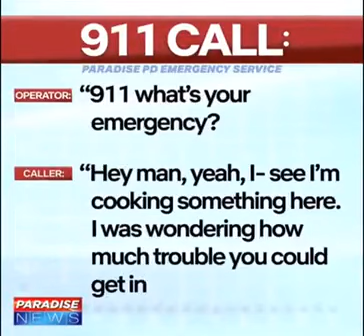Funniest 911 Call I've Heard